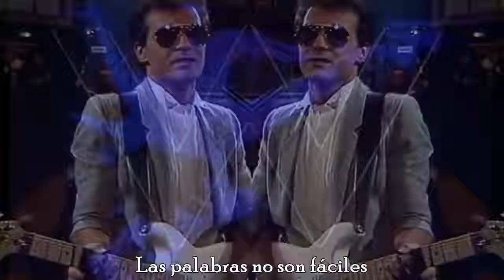F.R. David - Palabras Subtitulado al Español(1982)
" Words " - (En Español "Palabras") es una canción de FR David , lanzada como single en 1982 de su álbum debut del mismo nombre . La canción fue un gran éxito europeo, alcanzando el número uno en Alemania , Suiza , Suecia , Austria y Noruega . En la primavera de 1983, alcanzó el puesto número dos en las listas británicas . También llegó al número uno en Sudáfrica a fines de 1982, pasó 25 semanas en las listas y finalmente se convirtió en el éxito número uno en las listas de fin de año de ese país. en australia, el sencillo alcanzó el puesto número 12, pero pasó 41 semanas en el Top 100 en dos listas de éxitos a lo largo de 1983 y principios de 1984.